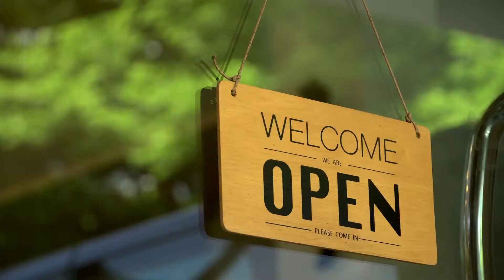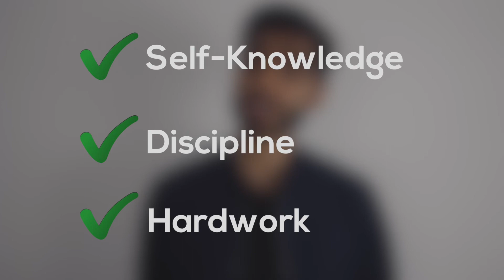How To Stop Procrastinating and Beat The RESISTANCE | The WAR OF ART by Steven Pressfield |5 Lessons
1. Danger is at the finish line
2. Sabotage by others!
3. Turning Pro!
4. Using Labels!
5. What does resistance feel like?